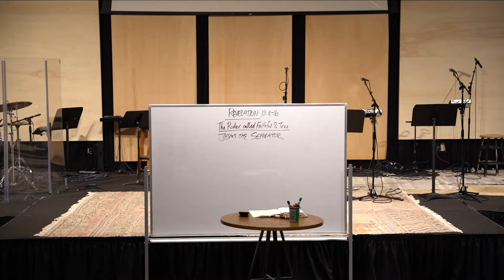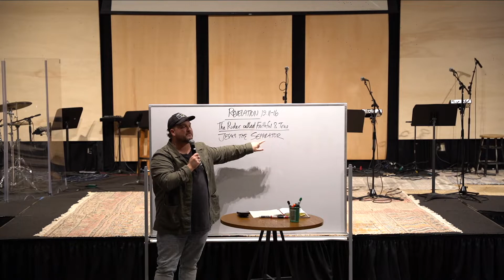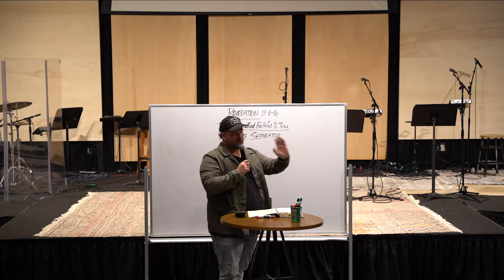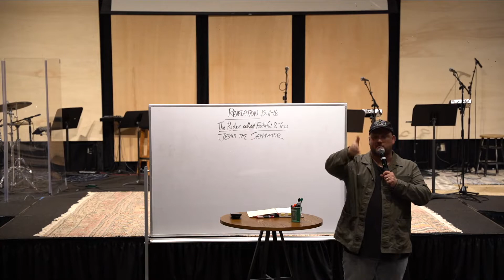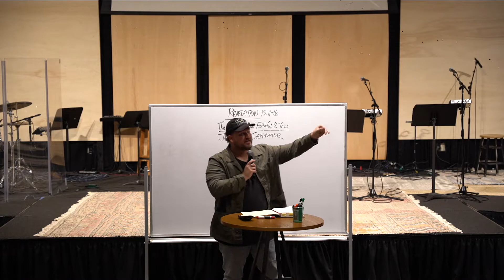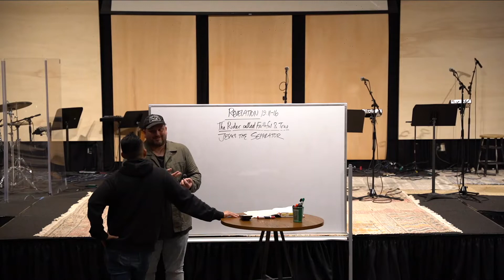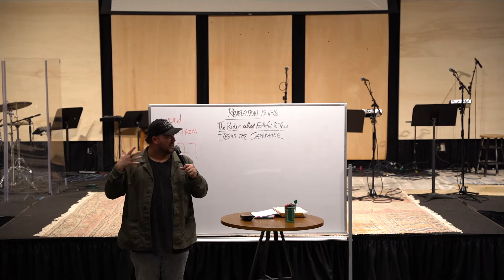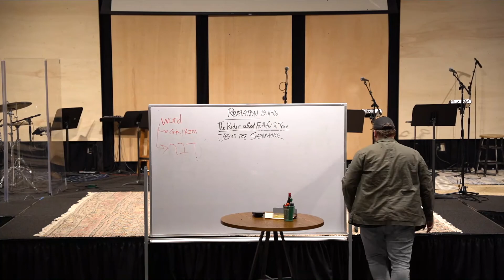TakeOut - Sept 12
Revelations: The Rider Called True & Faithful